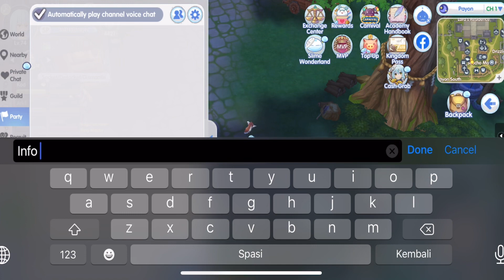#2 PADA SUATU HARI DI SERVER ROYAL INSTRUMENT | Ragnarok X Indonesia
Saweria.co/Vizele